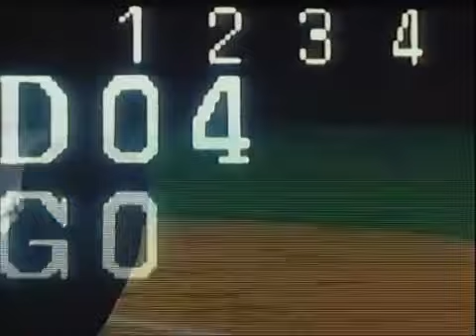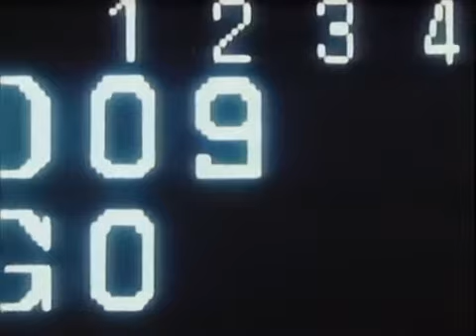نصف بطل - الحلقة (10)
- يرث صبي يُدعى دوم (ملعب العمالقة) حبه للبيسبول وإحساسه الكبير بالرياضة من والده ، ولديه الوقت ، وهو لاعب محترف ، ليعلمه الضربات السحرية قبل أن يموت أسفل القاع. قام دوم بهذه اللقطة خلال جلسة تدريبية مع فريق والده السابق ، العمالقة ، وسرعان ما تم التعاقد معه. بدعم من لاعب مخضرم وأصدقائه ، لا يمكن لأي من الضاربين الكبار في الدوري الياباني للمحترفين أن ينتهي بهم الأمر بتسديدته السحرية. ثم يظهر المنافسون ويتعين على دوم أن يجد الإجابة ويقاتل في طريقه في لعبة البيسبول الاحترافية.

- انتج المسلسل عام ١٩٨٩م وهو مقتبس من سلسلة رسوم المانقا (مسلسل ياباني).

- اسم المسلسل: (معجزة العمالقة دوم كون) والمسلسل باللغة العربية معروف بإسم (نصف بطل ).

- ملاحظة: فيلم الكرتون هذا من زمن الطيبين او من جيل الطيبين :)

- A boy named Dom (the Stadium of the Giants) inherits his love of baseball and a great sense of the sport from his father, and has the time, a professional player, to teach him the magic strikes before he dies at the bottom. Dom made this shot during a training session with his dad's ex-team, the Giants, and soon was set. Backed by a veteran player and his friends, none of the top hitters in the J-League were able to get his magic shot. Then the rivals appear and Dom must find the answer and fight his way through in professional baseball.

The series was produced in 1989 and is based on the manga series (Japanese series).

- The series name: (The Miracle of the Giants Dom Con), and the series is known in Arabic as (Have Hero).

# cartoon
Japanese comics
# Mango
good time
# 1989

Note: This cartoon is from the time of good people or the generation of good people :)

-ドム（ジャイアンツスタジアム）という少年は、父親から野球への愛情とスポーツ感覚を継承し、プロ選手として、底を打つ前に魔法のストライキを教える時間があります。ドムは父親の元チームであるジャイアンツとのトレーニングセッション中にこのショットを撮り、すぐに採用されました。ベテランプレーヤーと彼の友人に支えられて、Jリーグのトップ打者の誰も彼の魔法のシ​​ョットで終わることができませんでした。それからライバルが現れ、ドムは答えを見つけてプロ野球で戦い抜かなければなりません。

このシリーズは1989年に制作され、マンガシリーズ（日本シリーズ）をベースにしています。

-シリーズの名前:(ジャイアンツドムコーンの奇跡）そしてアラビア語のシリーズは（ハーフヒーロー）として知られています。

注：この漫画は、善良な人々の時代から、または善良な人々の世代からのものです :)